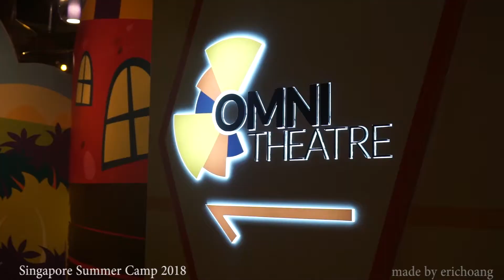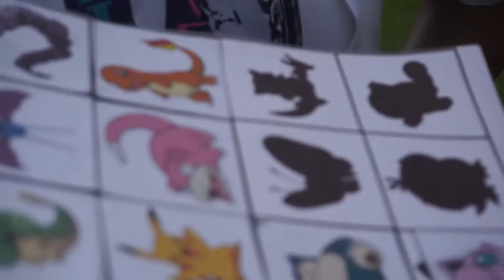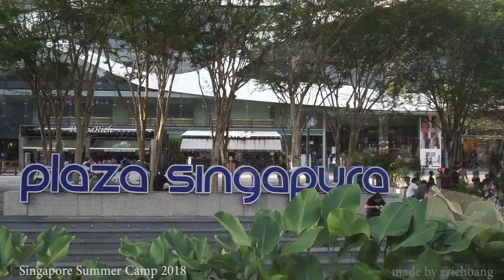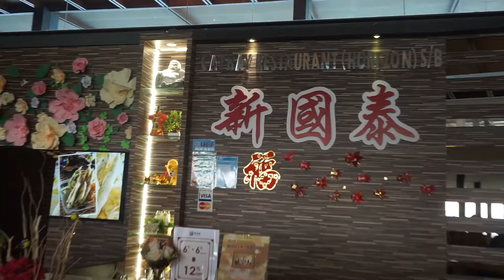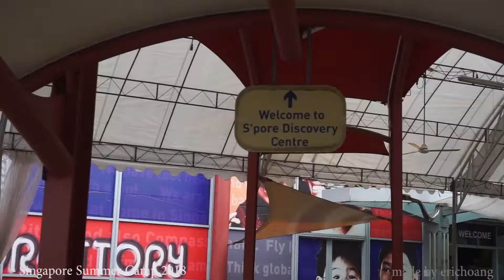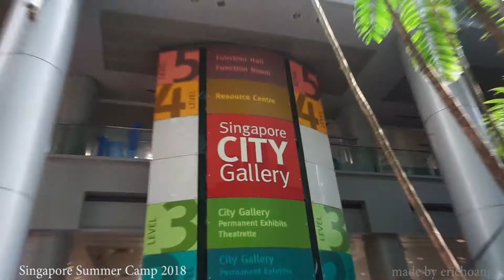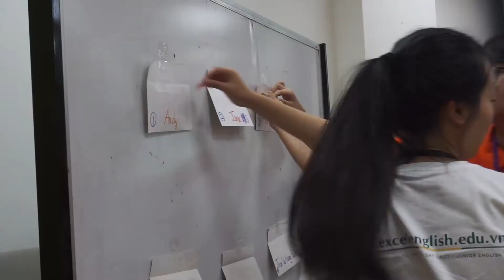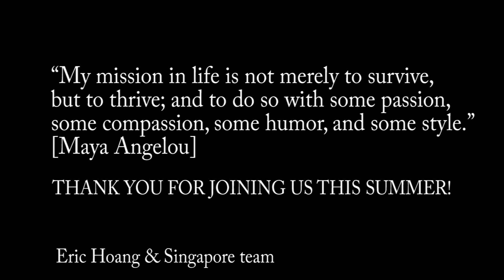[TOP ASIAN TRAVEL] - Singapore Summer Camp 2018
Singapore Summer Camp 2018 from Top Asian Travel